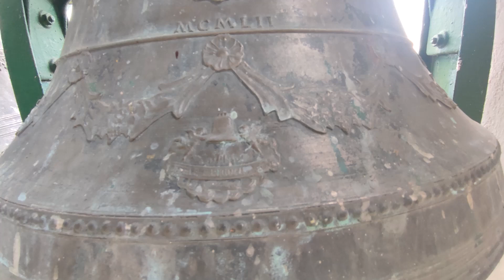Le campane di Nembro (BG) - Fraz. Gavarno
Nembro (BG), fraz. Gavarno
Chiesa Parrocchiale di Sant'Antonio da Padova.

Concerto di 5 campane in Sol3 calante fuse da Giorgio Pruneri, Grosio 1890 (Sol3 e Re4 rif. Fratelli Barigozzi, Milano 1952).

Concerto solenne a 5 campane per la S. Messa solenne delle ore 19:30, nella festa patronale di Sant'Antonio da Padova. Secondo segno, ore 19:00. Suonano i campanari della FCB.

A presto da Campanaro Nembrese :)